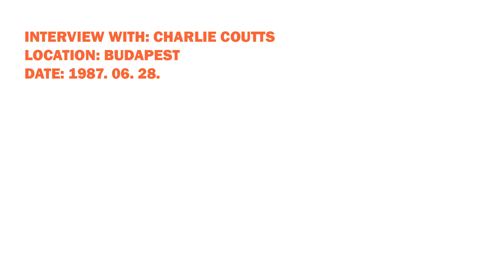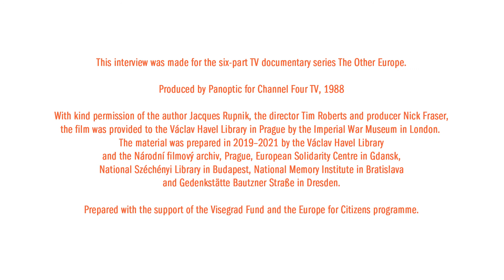Other Europe: Interview with Charles Taylor Coutts